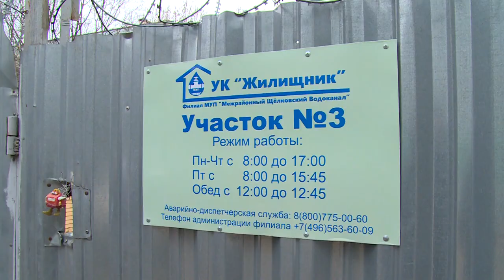Глава Щелково Андрей Булгаков провел встречу с жителями Бахчиванджи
Благоустроить территорию, снести незаконные гаражи-ракушки, наладить освещение, обезопасить подходы к школе. Эти и другие вопросы подняли жители микрорайона Бахчиванджи на встрече с главой городского округа Щёлково. Подробности у Ирины Мекедо.